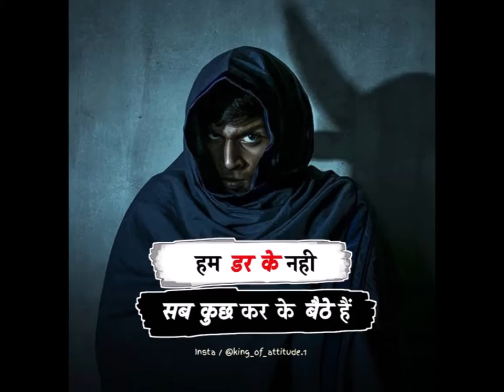हम डर के नहीं सब कुछ करके बैठे हैं All Status Video Boy Attitude